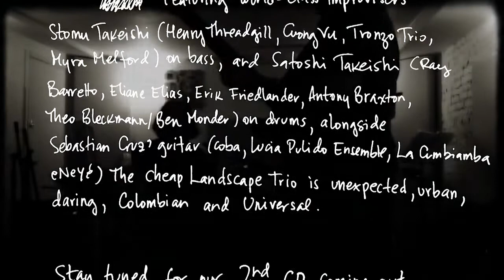Cheap Landscape Trio CD Teaser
New Cheap Landscape CD Trio CD coming up later in 2014!
with Sebastian Cruz-guitar, Stomu Takeishi-bass, and Satoshi Takeishi-drums